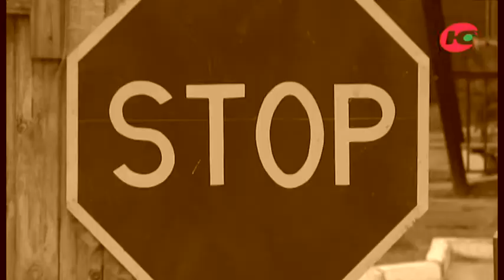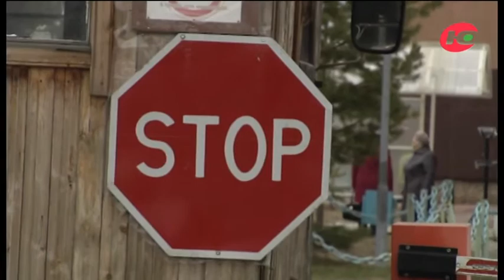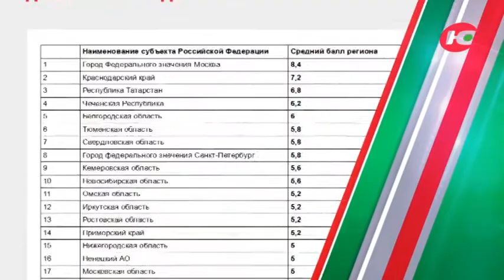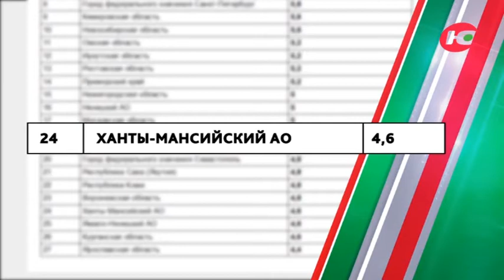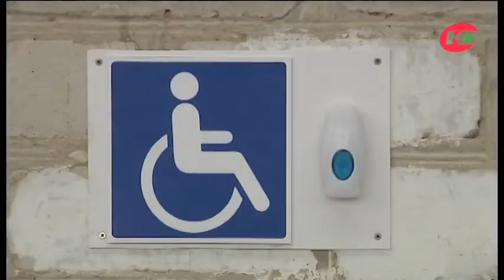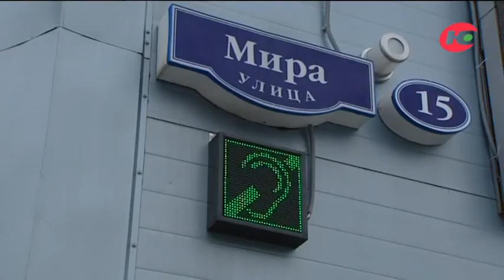Доступная среда в Югре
Как на самом деле в нашем округе обстоят дела с доступностью в больницах, магазинах, банках, кинотеатрах и так далее? Комфортноли жить в Югре людям с дополнительными потребностями? И есть ли преграды на пути к безбарьерной среде?